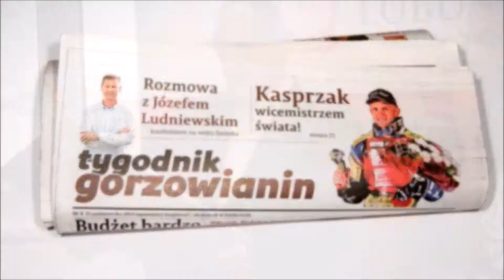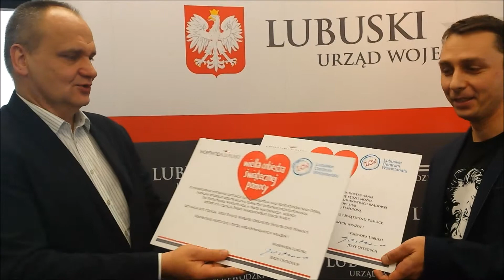Wojewoda przekazuje fanty na WOŚP